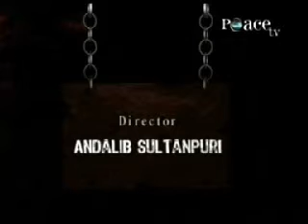Unity of Muslim - Dr. Jamal Badawi